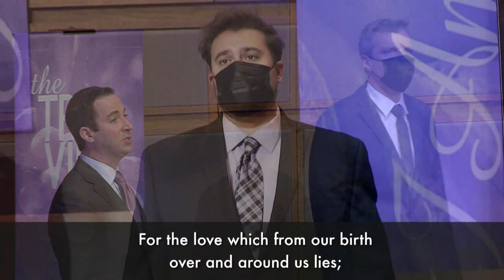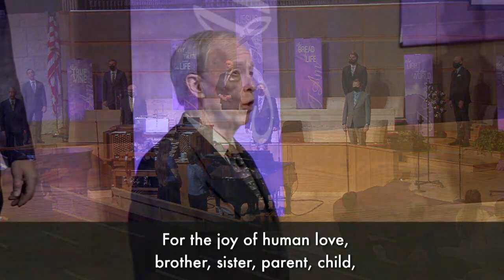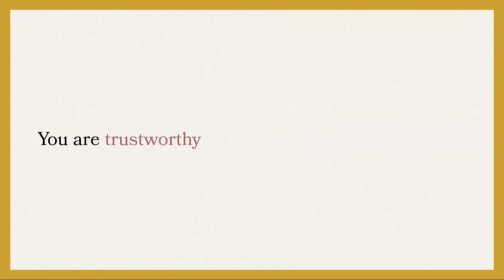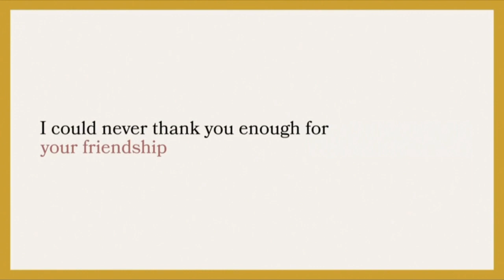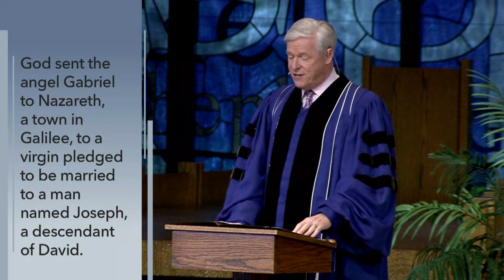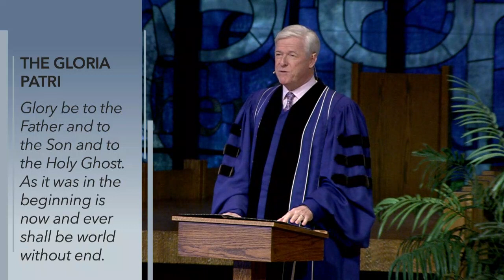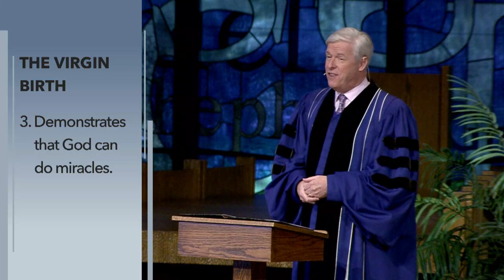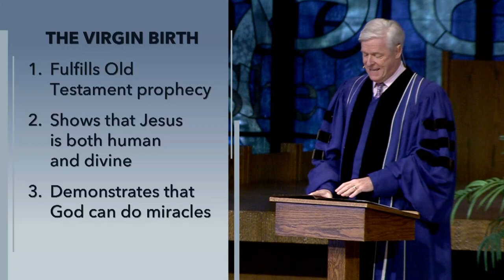I Believe In Miracles | Rev. Dr. Daniel Meyer | 05.09.2021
Credo | Part 2 | Classic Worship

In times of swirling change and uncertainty, what do you hold onto? What are the beliefs that are your bedrock, the convictions that give you clarity, the principles that guide your practice, no matter what comes your way?  In other words, what’s your “Credo” (Latin for “This I believe”)? For millennia now, the followers of Jesus have found that foundation in a statement known as the Apostles’ Creed. You may have heard that creed or recited it yourself. Whether familiar or foreign, this series will shine some fresh light on these ancient words and help you see why they couldn’t be more current for any of us wanting to live the best life possible today.